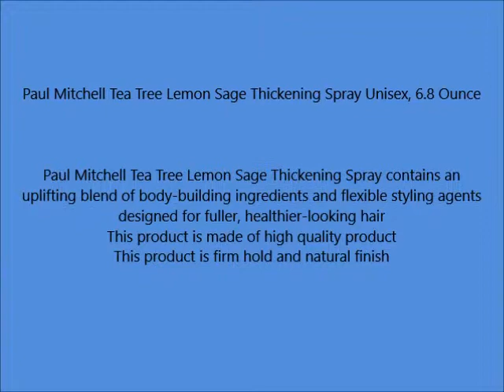Paul Mitchell Tea Tree Lemon Sage Thickening Spray Unisex, 6 8 Ounce